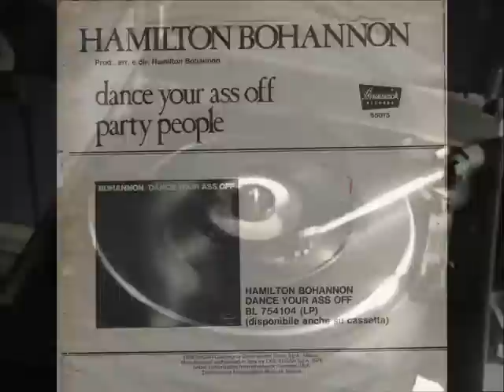HAMILTON BOHANNON: DANCE YOUR ASS OFF (1976)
HAMILTON BOHANNON: Dance Your Ass Off -  vinyl 45° 1976

Hamilton Bohannon (born Hamilton Frederick Bohannon, March 7, 1942, Newnan, Georgia) is an American percussionist, band leader and record producer, who was one of the leading figures in 1970s disco music.
Every single track on this is an absolute funk-fueled stripped-down disco stomper with no gimmicks, cheese or letdowns. Hamilton Bohannon took the raw funk of James Brown and fused it with the disco beats of the mid-70's philadelphia producers, but left out the embellishments of philly disco and concentrated on straight up dancefloor funk attitude with sparse, audience-prodding vocals. Some samples of these tracks turn up on the excellent Bohannon-centric "Tribute" album by sample-jackers Smith N Hack
Bass - Ted Waterhouse
Engineer - Milan Bogdan
Guitar - Leroy Emmanuel , Rick Rouse*
Keyboards - Mose Davis
Percussion - Lorenzo Brown
Producer, Arranged By, Conductor [Directed By], Written-by - Hamilton Bohannon
Saxophone - Dangerous Dan*
Woodwind - James Patterson